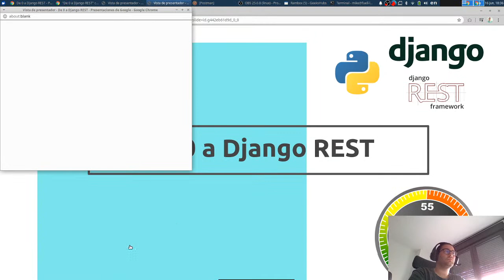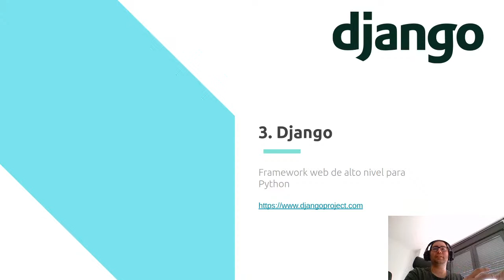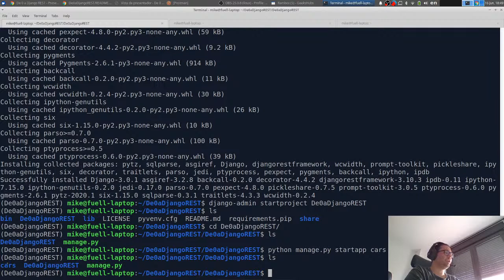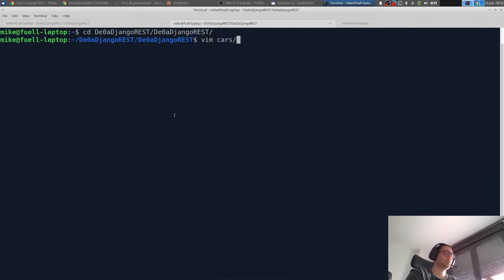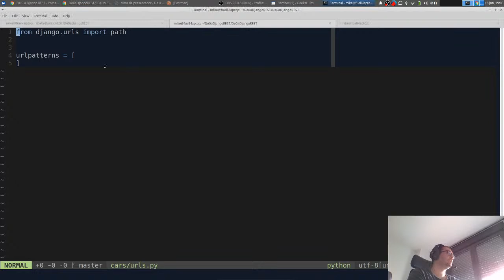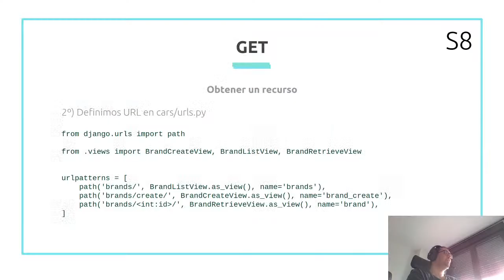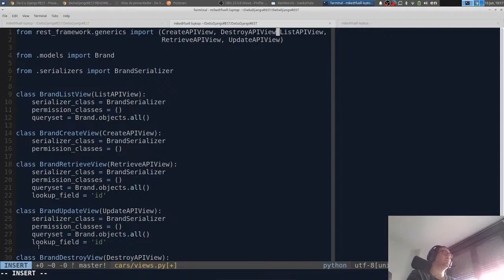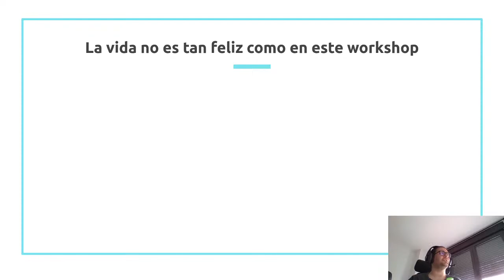"De 0 a Django REST" con Miguel Jiménez, Backend Developer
¿Siempre has querido iniciarte en el desarrollo BackEnd?, ¿Eres un programador FrontEnd y al realizar un proyecto siempre te falta algo? ¿No sabes de lo que estoy hablando pero los acrónimos API REST te hacen gracia? Este es tu sitio. De 0 a Django REST es un workshop en el que se realizará un pequeño proyecto con Python y el framework de desarrollo Django para conseguir, sin tener ningún conocimiento, construir una API.

Recordad tener instalado Python, virtualenv y postman en vuestro ordenador antes de empezar
Ubuntu:
sudo apt-get install python3-pip
sudo apt install python3-virtualenv
sudo snap install postman
Windows:

Comenta en twitter con el hashtag MeetupsGeeksHubs.